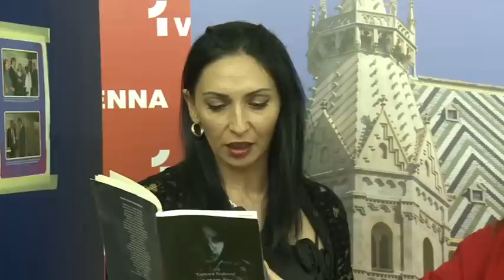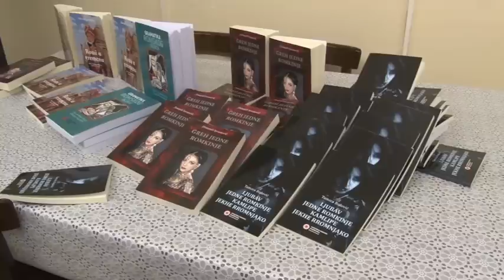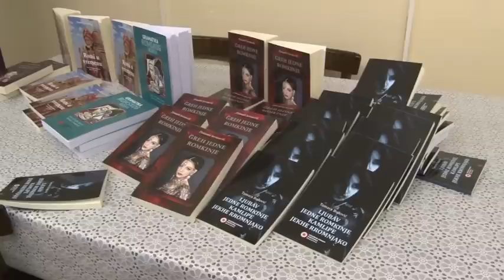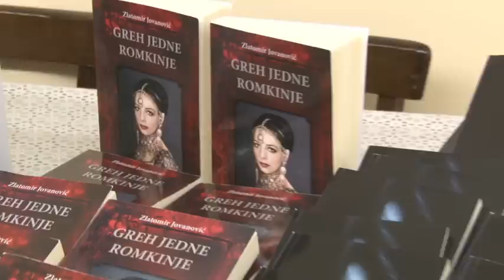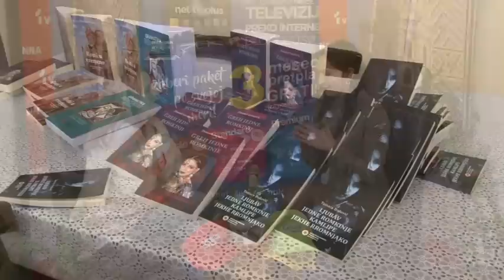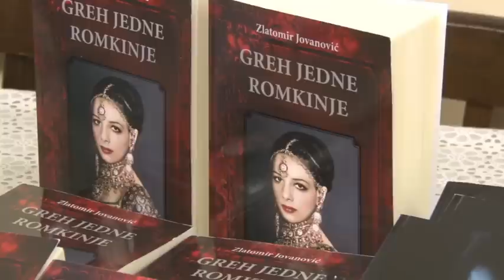SJAJ OTPISANIH druga emisija, gost - Tamara Božović